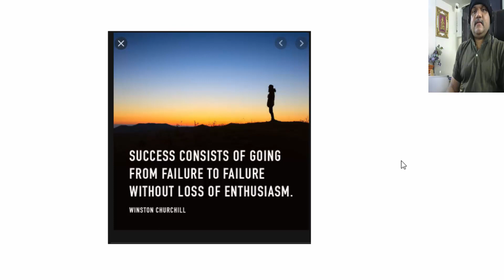Inspirational Thoughts By Sushil.